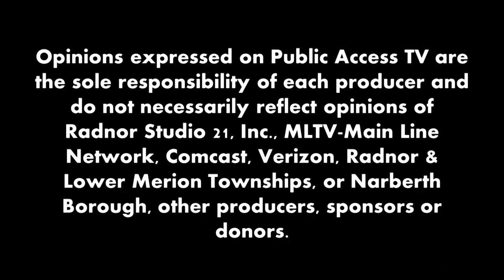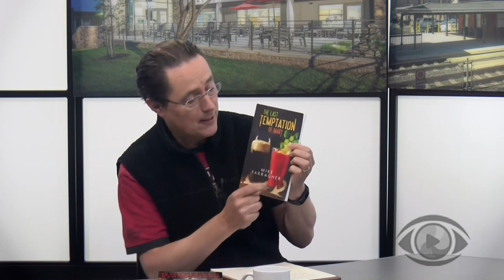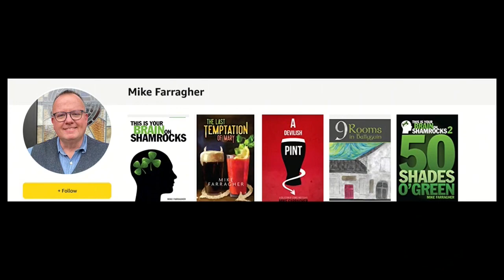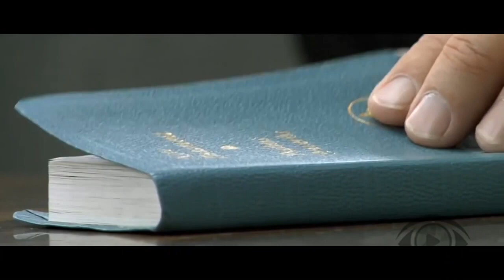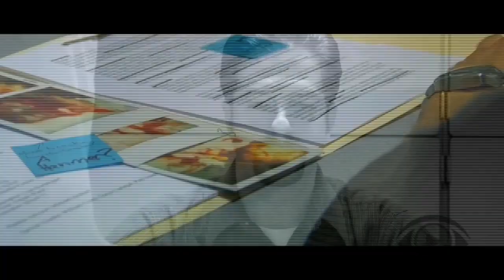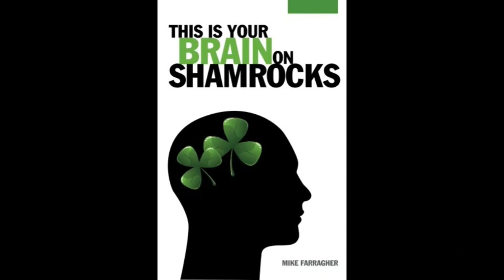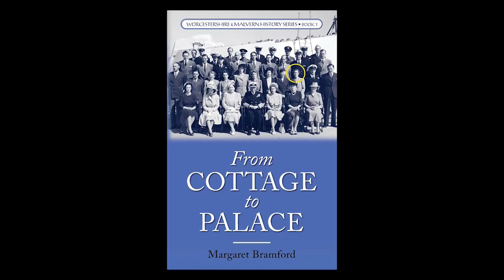Author Hour with Richard Lyntton - Episode 19 Mike Farragher "The Last Temptation of Mary"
The Last Temptation of Mary